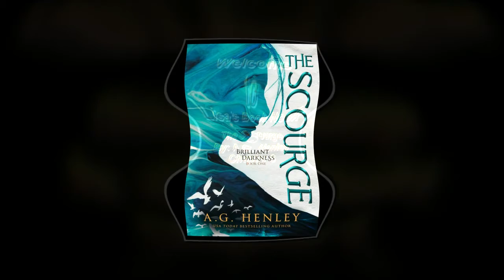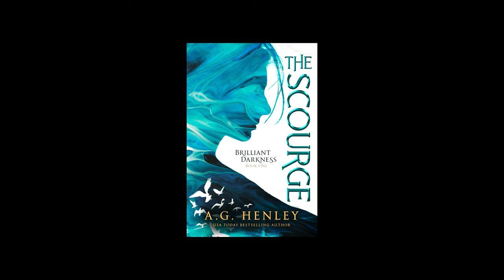The Scourge Chapter 6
My audiobook version of The Scourge

Book Description (partial)
Seventeen-year-old Groundling, Fennel, is Sightless. She's never been able to see her lush forest home, but she knows its secrets. She knows how the shadows shift when she passes under a canopy of trees. She knows how to hide in the cool, damp caves when the Scourge comes. She knows how devious and arrogant the Groundlings' tree-dwelling neighbors, the Lofties, can be. And she's always known this day would come—the day she faces the Scourge alone.